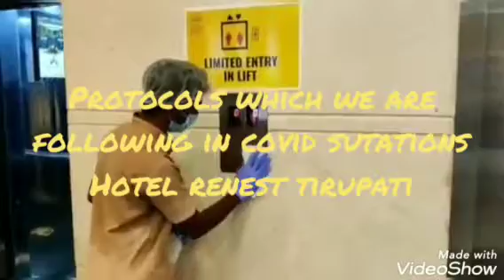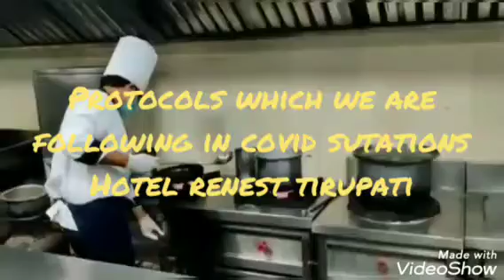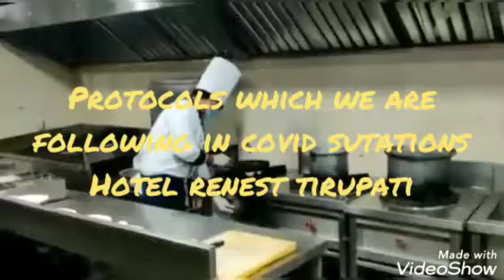Renest Hotels # Tirupati 🏨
Renest tirupati # Hotels 🏨

#All the rooms are sterlized & Sanitized on every departure with trained staff##